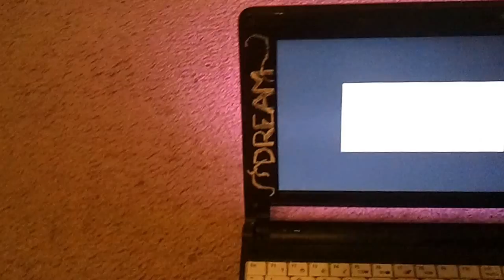Moody Machine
This is an old laptop that I had installed RGB lighting into the top cover.  It's a pretty easy hack to pull together & doesn't cost very much.  If you have experience taking apart laptops it makes things even easier.  The machine still functions just fine and has for years.  The battery on the machine is depleted and I was a little tired of typing on such a small machine.  So it is now retired but figured I should share it before it starts collecting dust.